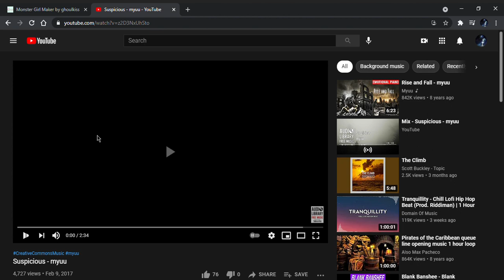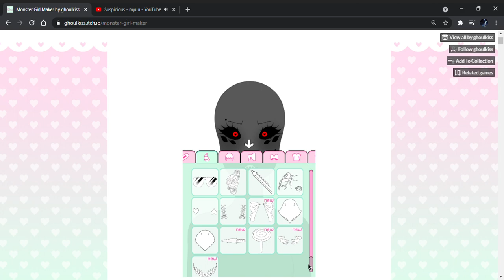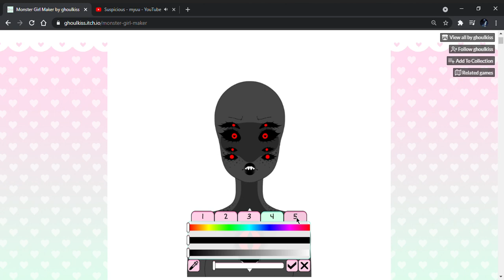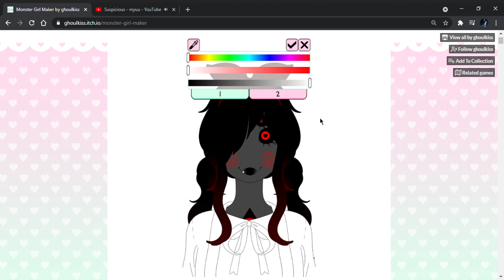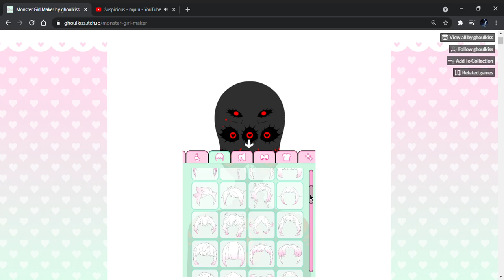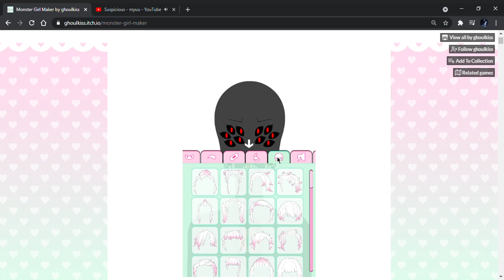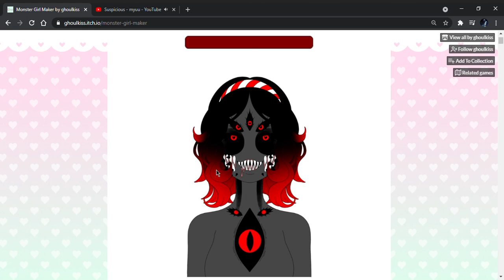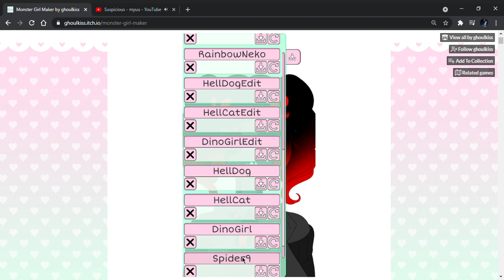Monster Girl Maker #49 by GhoulKiss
Monster Girl Maker #49 featuring a spider girl compilation, 9 total.